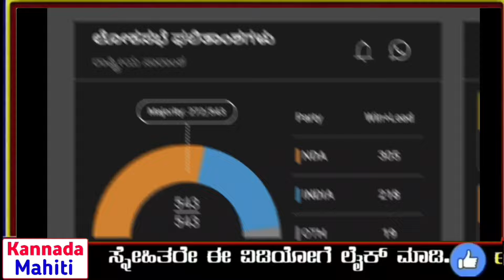ಅಬ್ಬಾ🤔 ಕೊನೆಗೂ ಯಾರು ಭಾರತದ ಪ್ರಧಾನಿ ಬೇಗ ನೋಡಿ, ಈಗ ತಾನೆ ಬಂದ ದೊಡ್ಡ ಸುದ್ದಿ, loksabha election Results 2024